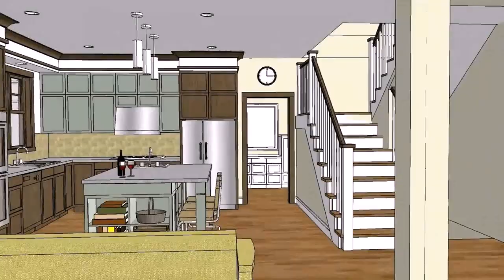House Design And Floor Plans Philippines (see description)